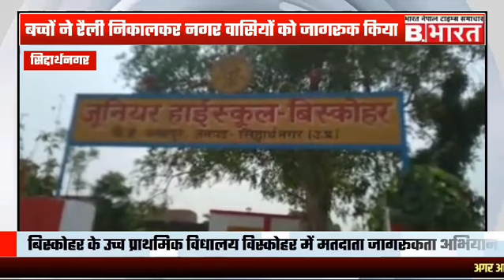15 May 2024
‎bharatnepaltimes से वीडियो